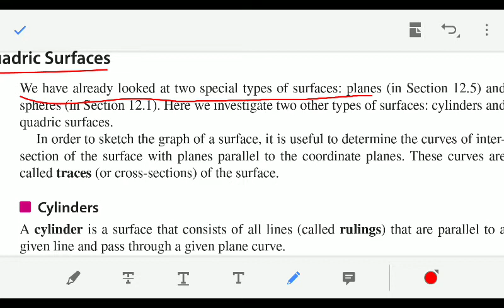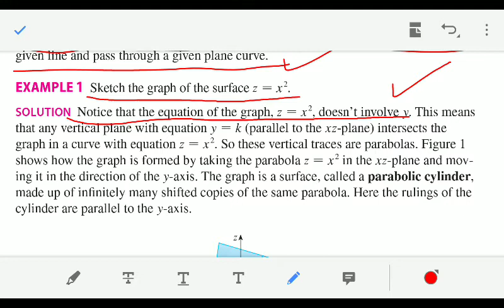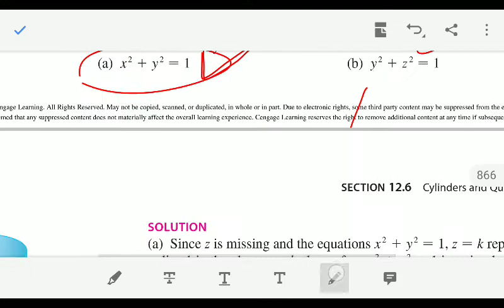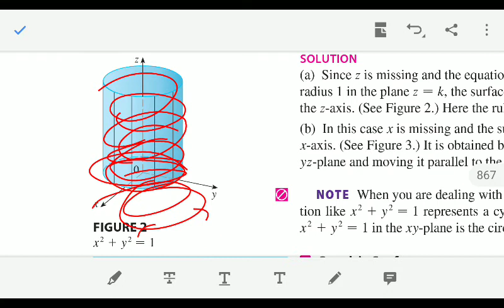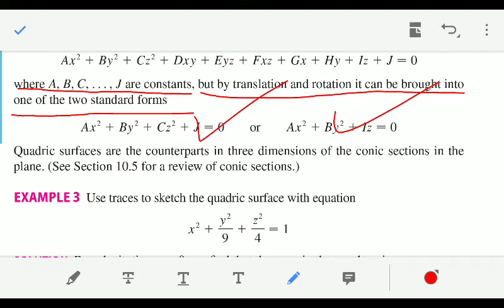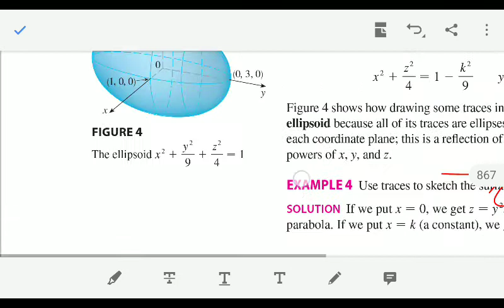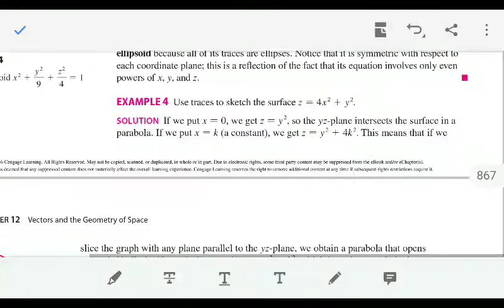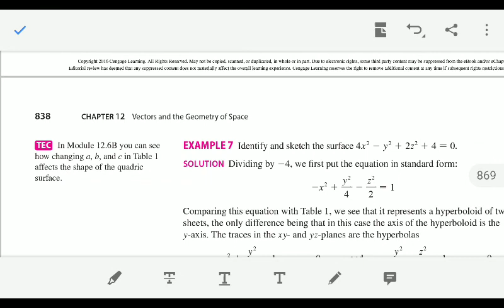Cylinders and Quadric Surfaces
Section 12.6, Cylinders and Quadric Surfaces, Book: Calculus by James Stewart 8th Edition,